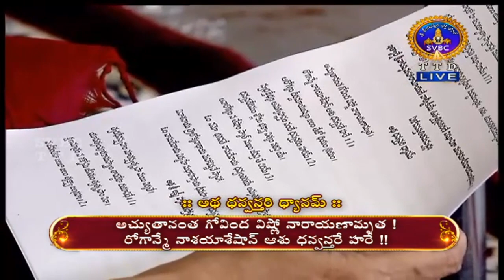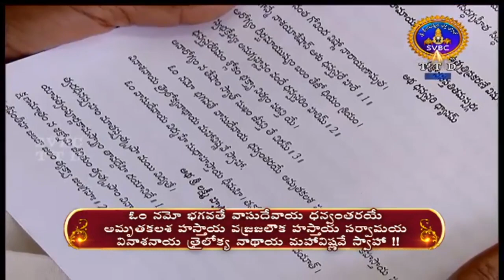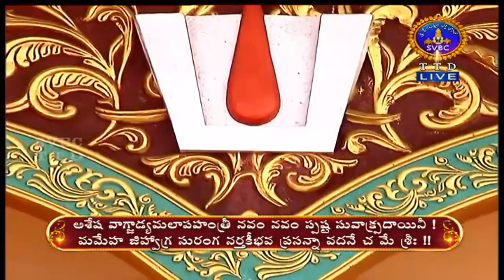YOGAVASISHTAM || DHANVANTARI MAHAMANTRA || PARAYANAM | 22-05-2020 | SVBC TTD